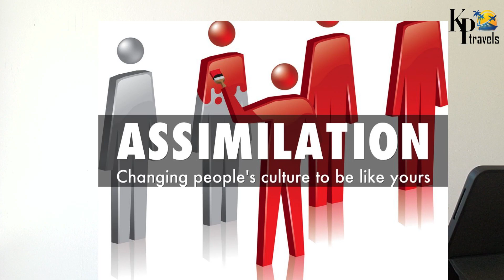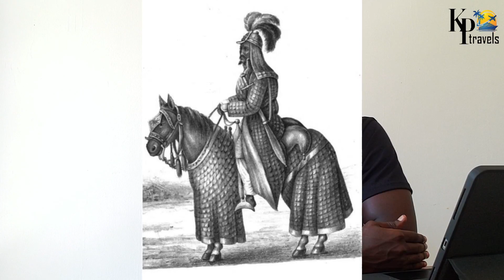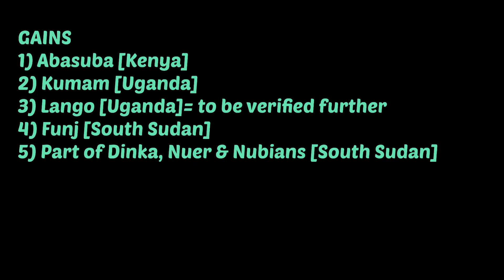LUO ASSIMILATION- Who was assimilated?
Thank you @guki8015

The video presents a detailed list of assimilated luo groups, where and when it happened